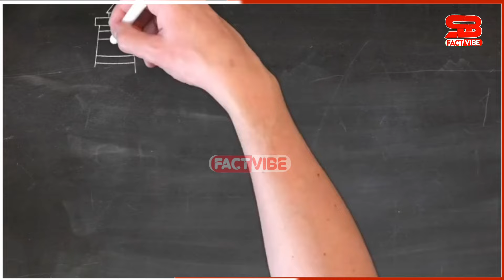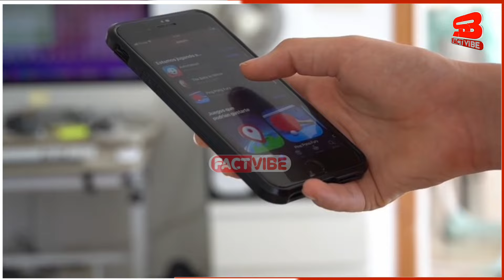Stand Up Comedian • Maheep Singh ਨੂੰ ਕੁੜੀ ਬਾਰੇ Joke ਮਹਿੰਗਾ ਪਿਆ Singer ਨੇ ਲਾ ਦਿੱਤੀ Class | Video Clip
stand up comedy show
stand up comedy maheep singh
likho 98 maheep singh
mummy kaisi hai
mummy kaisi hai maheep singh
maheep singh comedy samay raina
maheep singh comedy 98
maheep singh comedy likho 98
samay rana roast
comedy show maheep
khel khel mein akshay kumar roast
akshay kumar samay raina
hans raj hans brother live
psk media paramjeet singh khosla
emergency movie latest news
punjabi singers podcast
punjabi roast video